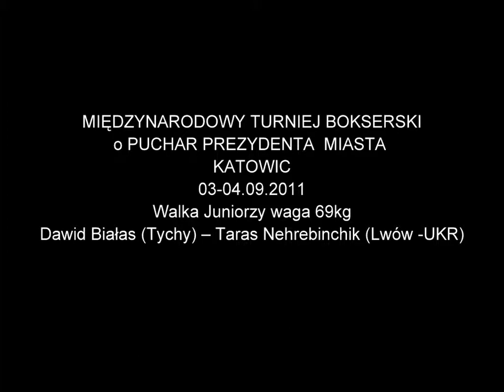Dawid Białas (Tychy) -- Taras Nehrebinchik (Lwów -UKR)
MIĘDZYNARODOWY TURNIEJ BOKSERSKI
o PUCHAR PREZYDENTA  MIASTA
KATOWIC
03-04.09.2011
Walka Juniorzy waga 69kg